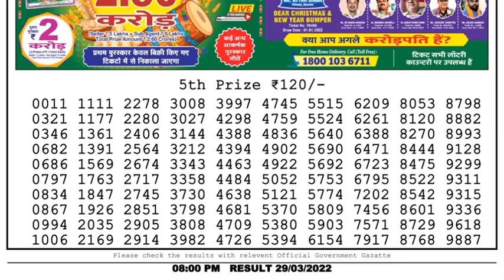Dear Lottery Sambad 8pm today 29.03.22 Nagaland State Lottery Result